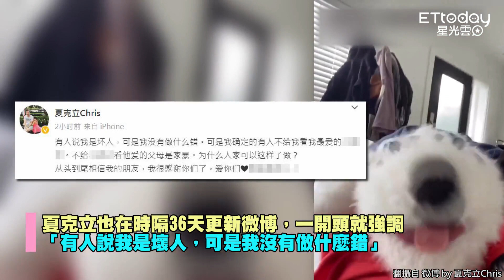遭黃嘉千告家暴「被關又睡橋下」 夏克立淚曝慘況：我沒做什麼錯